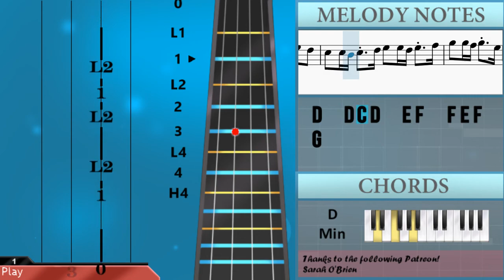How to play Pied Piper by BTS on Viola (Tutorial)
The easiest way to learn how to play Pied Piper by BTS on the viola. It's a viola tutorial for Pied Piper by BTS.

EasyViolaLesson teaches you to play the your favorite instrument, through easy and simple animation so that you too can learn how to play Pied Piper by BTS on the viola easily. A viola tutorial with visual animation graphic.

Chords of Viola arrangement:
Bb Maj   G Min   D Min   C Maj   Bb Maj   G Min   D Min   C Maj
Bb Maj   G Min   D Min   C Maj   Bb Maj   G Min   A Min   D Min
Bb Maj   G Min   A Min   D Min   Bb Maj   G Min   D Min   C Maj
Bb Maj   G Min   A Min   D Min   Bb Maj   G Min   A Min   D Min
Bb Maj   C Maj   D Min   C Maj   Bb Maj   C Maj   D Min   C Maj
Bb Maj   G Min   D Min   C Maj

Melody notes of Viola:
D4   D4 C4 D4   E4 F4   F4 E4 F4   G4
A4   A4 G4 A4   F4 G4 G4   F4   E4
A4 A4   A4   G4   G4   F4   D4
C4 D4
C4 G4 A4   A4   G4   G4   F4   G4
G4 A4   A4   G4 G4 G4   F4   E4
C4 D4 E4 D4     A3       C4   E4
C4 C4 D4   F4   D4   F4   D4   A4
C5 Bb4 A4 G4 A4 A4 A4 A4 A4       G4 Bb4 A4
A4 G4 A4 G4 A4 G4 A4 G4 F4     F4 F4 F4
A4   F4 F4 A4   F4 A4   F4 A4   A4 G4 G4 F4
G4 G4 F4 G4   G4 G4 G4 E4       G4 G4 F4
C5 G4 F4 C5 G4 F4 F4 F4 A4   A4 G4 G4 G4 G4
C5 G4 F4 F4 C5 G4 F4 F4 A4   A4 G4   A4 G4
A4 A4 F4 F4 A4 A4 G4 F4 G4   G4   F4 F4 F4 F4
E4 E4 E4 E4 E4 E4 D4 D4       F4   F4
F4     A4     D4       C4   G4   G4
C4 D4   E4   F4   E4   C4   E4
E4 E4             F4   E4   C4 C4
F4   E4   C4 C4 G3 A3   F4 F4 F4 F4
F4   F4 A4   A4 D4   D4   C4   G4   G4
F4 E4 C4   A3   C4   D4     C4 D4
E4   E4   E4 E4 E4 E4     C4   C4   D4 C4
D4         A3   A4 C5 A4 C5 A4   C5 D5
A4 C5 A4 C5 A4   C5 D5
D5
E5       D5     C5 A4 C5 A4 C5 A4   C5 D5
D5
A4 C5 D5     E5   F5 E5   C5   D5
A4 C5 D5 C5 E5   F5 E5   C5   D5
A4 C5 D5     E5   F5 E5   C5   C5
A4   G4   F4   E4   C4     D4
G4 A4 A4   G4 G4   F4 E4
C4 D4
D4 G4 A4 A4   G4 G4   F4 G4
F4 G4 F4 G4 F4 G4 G4
F4 D4 D4 C4 G4   F4   F4 D4 D4 C4 G4   F4 F4
F4 G4 F4 F4 F4 G4 F4 D4 F4     F4   F4 F4
D4 D4 D4 D4 G4   F4   D4 D4 D4 D4 G4   F4 F4
F4 G4 F4 F4 F4 G4 F4 F4 A4   F4 G4 F4 C4 A4
A4 A4 A4 A4 A4 A4 A4 A4 G4   A4 A4 A4 A4 A4 A4 C5
A4   A4 C5 C5 C5 C5 A4     D4 D4 D4 D4 D4
D4 D4 D4 D4 A4 G4 G4       D4 F4 E4 D4 D4
D4   C4   F4 F4   D4 F4   D4 A4 F4 F4 F4
F4   F4 A4   A4 D4   D4 D4 C4   G4   G4
D4             A4 C5 A4 C5 A4   C5 D5